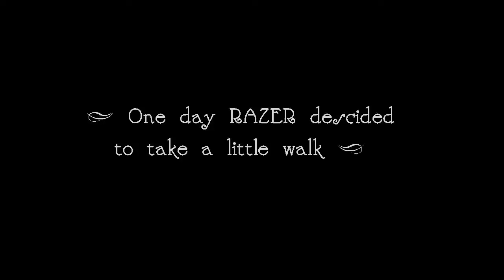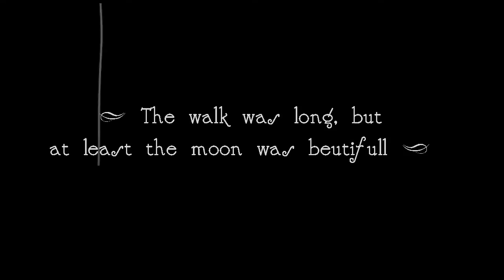Taking a Walk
A silent movie about a lonely Entropian just taking a walk.